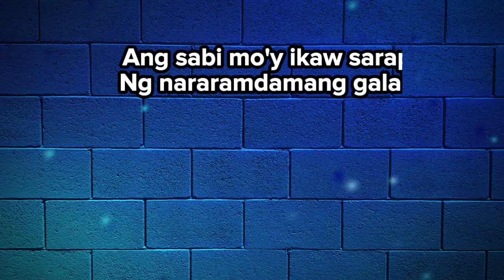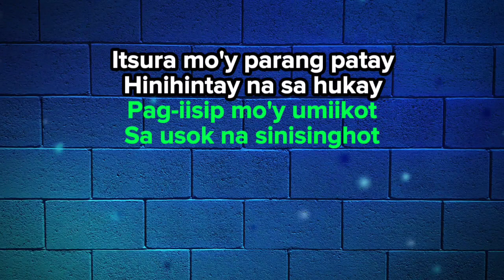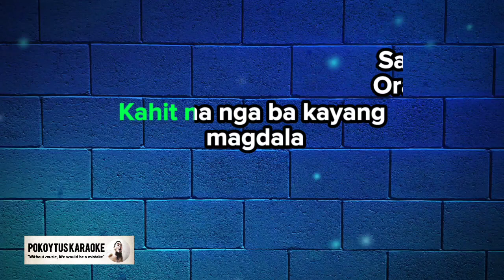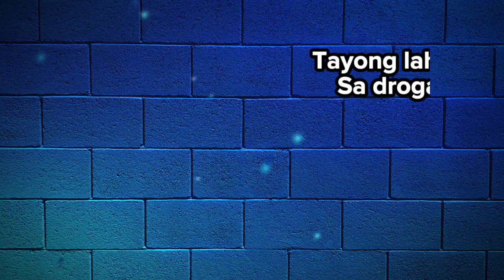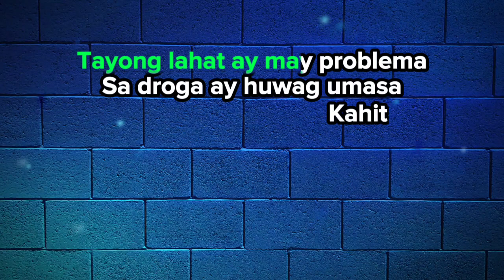Mukha Ka Nang Bangkay 🎤 Death By Stereo (karaoke)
Formed
1994, Mandaluyong, Metro Manila, Philippines

Members

Jerome Abalos (vocals), Xzander Leonen (bass), Paolo Manuel (drums), Armand Aquino (guitar), Dan Gaela (bass), Carl Guinto (drums), Aaron Dignos (guitar), Jorge Corpus (guitar)

Death By Stereo is a band formed and became famous in the 90's for their anthemic songs and progressive metal sound.